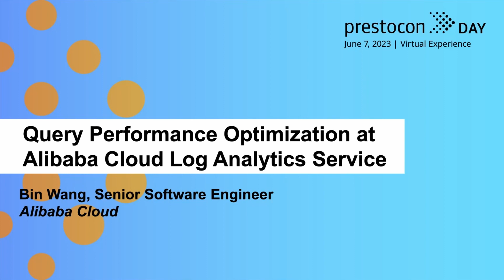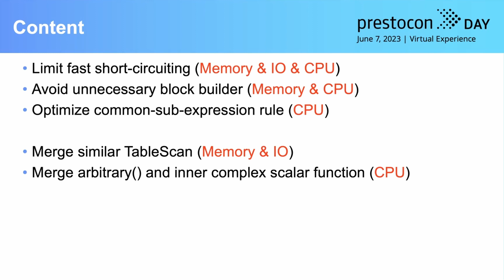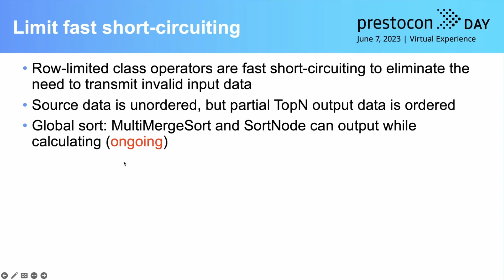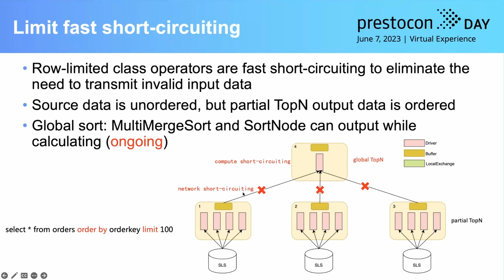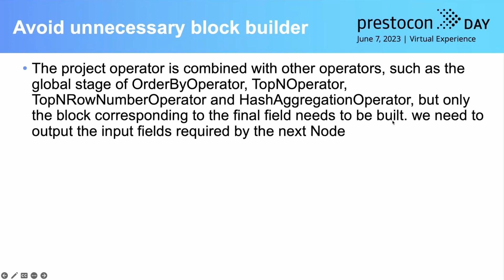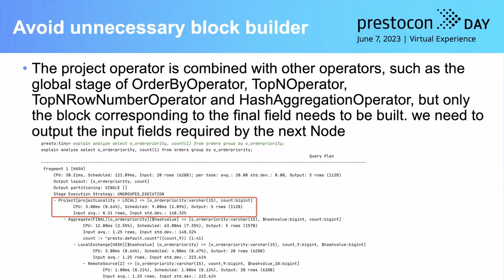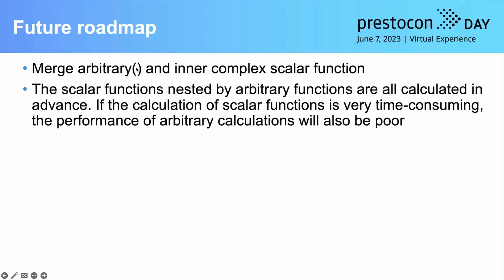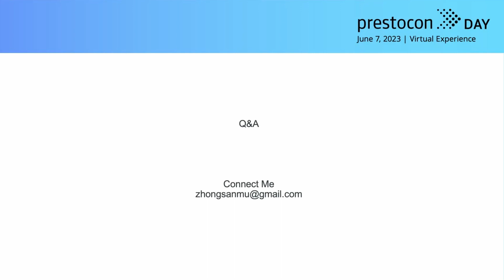Query Performance Optimization at Alibaba Cloud Log Analytics Service - Bin Wang, Alibaba Cloud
Row-limited operators are fast short-circuiting
CSE rule by combining FilterNode and ProjectNode and complex function splitting
Avoid unnecessary intermediate data structures
Optimization Merge similar TableScan
Merge arbitrary() and inner complex scalar function